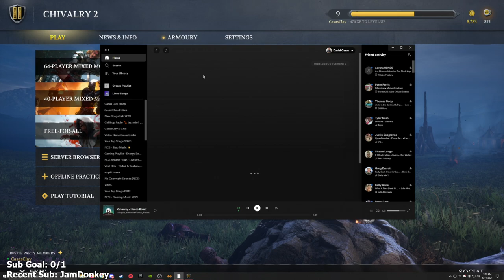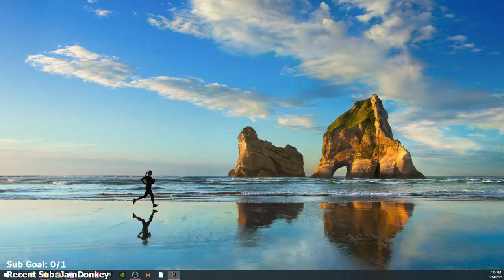Chivalry 2 - Part 2 - Let's Play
Chivalry 2 Let’s Play by Casas Plays, formerly known as CasasClay. Watch live at CasasPlays.TV

Chivalry 2 is a 2021 multiplayer hack and slash action video game developed by Torn Banner Studios and published by Tripwire Interactive. The sequel to Chivalry: Medieval Warfare (2012), the game was released on June 8, 2021 for Windows, PlayStation 4, PlayStation 5, Xbox One and Xbox Series X and Series S.

Chivalry 2 is an action game played from either first-person or third-person perspective. In the game, players are equipped with various medieval melee weapons such as sledgehammers, long swords and battle axes, though they can also use bows and arrows. New weapons can be found in weapon caches in a map. Players have three basic melee attack patterns: horizontal slash, vertical slash, and a stab, which can be chained together. Players also need to block hostile attacks, and with the right timing, they can stagger their opponents and parry their attacks. Players must be aware of how they swing their weapons, as friendly fire may occur following an unplanned strike.[1] Players can also pick up the dismembered limbs of their opponents and use it as weapons.[2] They can also throw their melee weapons at their enemies, though this may leave the player defenseless.[3] A new feature in Chivalry 2 allows players to ride horses to quickly transverse the battlefield.[4]

All gameplay modes pit the Agatha Knights, who wear blue and white, and Mason Order, who wear red and black, against each other. The game includes team deathmatch and a team objective mode, which supports a maximum of 64 players. In team objective mode, one group must break into the opposite team's castle and eliminate their king, while another group is tasked to defend the castle. The battle is divided into various phases, with each phase having their own unique objectives. Once players successfully storm the castle, the top players in the defending team become the king and gain various gameplay perks. Each phase of the battle is timed, and if the invaders failed to complete the objectives within the time period, the defenders win the match.